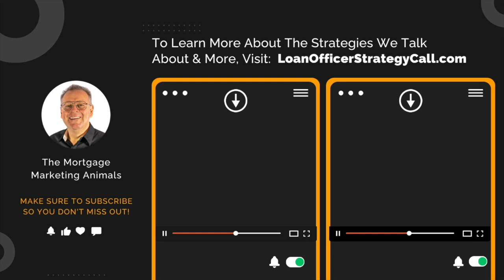Mortgage Coaching: Secrets to Successful Prospecting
Welcome to Loan Officer Freedom, the #1 podcast in the country for loan officers, hosted by Carl White.

In this episode, your hosts, Carl White and Kevin Gillespie dive deep into the current state of the mortgage industry and explore the recent turnaround in production levels.

They discuss the strategies top producers are using to thrive, including breaking into the builder business, leveraging the NAR settlement, and the importance of effective prospecting.

They also share insights on the impact of dropping interest rates on refinancing and how homeowners are feeling the pinch from rising homeowners association fees.

Additionally, they share success stories from their coaching clients who overcame call reluctance and found success through persistence.

Whether you’re a seasoned loan officer or just starting out, this episode is packed with valuable tips and motivation to help you elevate your business.